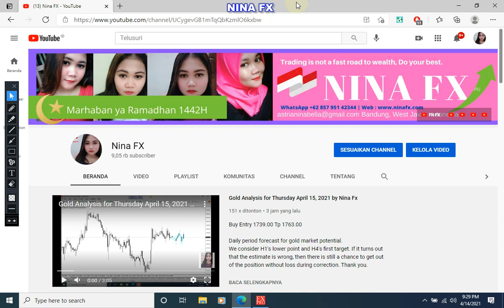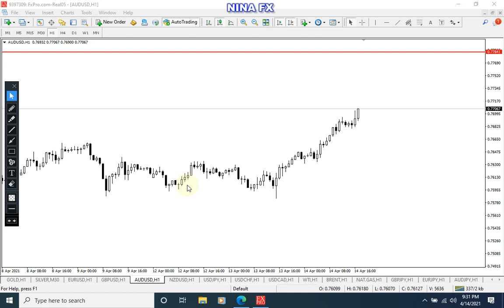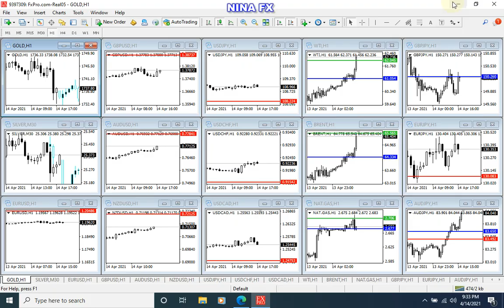7 Pair FOREX Daily Analysis for Wednesday April 14, 2021 by Nina Fx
Forex technical analysis for day trading, today.